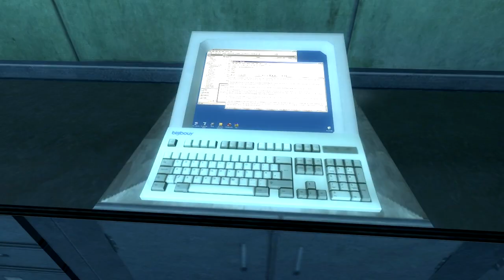Black Mesa - Freeman's First Day Back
Highly trained professional.

Some audio AHEM, BORROWED from FREEMAN'S MIND.